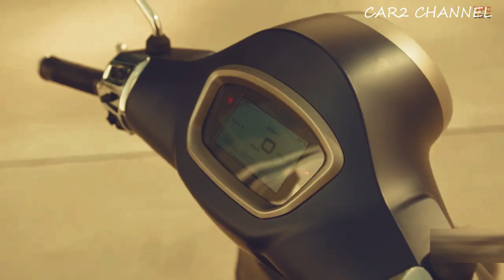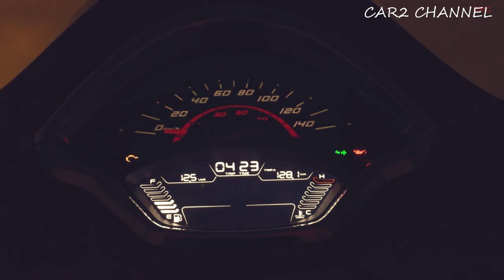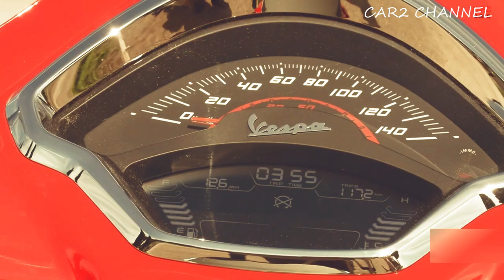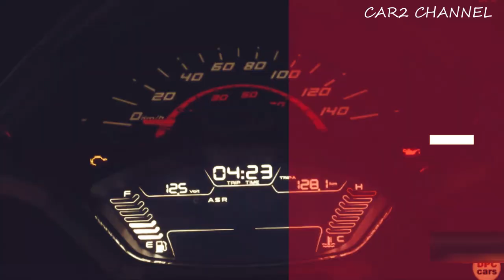Resmi meluncurkan mesin Vespa GTS 2023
Resmi meluncurkan mesin Vespa GTS 2023, ubahan desain dan fitur baru pasti bikin penasaran.
 Sebelumnya dikabarkan motor baru Vespa GTS 2023 diuji di jalanan Vietnam,motor baru Vespa GTS 2023 resmi dirilis pada Rabu (5 Oktober 2022). Namun, Vespa GTS 2023 tidak akan diluncurkan di Indonesia, melainkan di Amerika Serikat dan Eropa. Ubahan desain Vespa GTS
 2023 umumnya hanya berupa lift atau ubahan kecil yang terlihat lebih sporty seperti desain lampu belakang dan lampu sein yang sepertinya sudah menjadi lampu LED.

Music source.